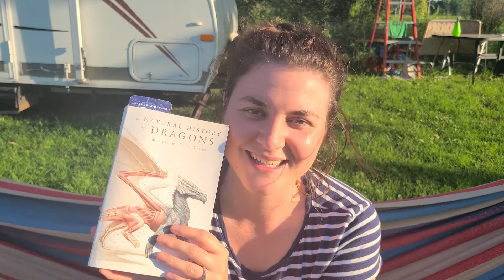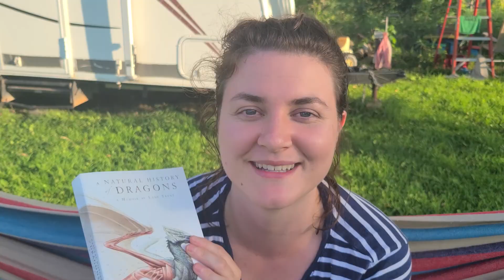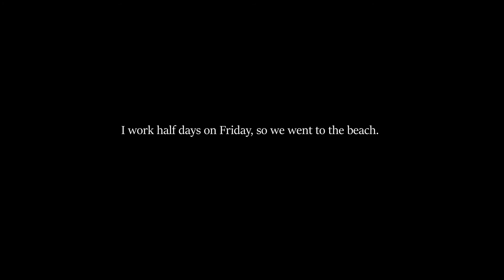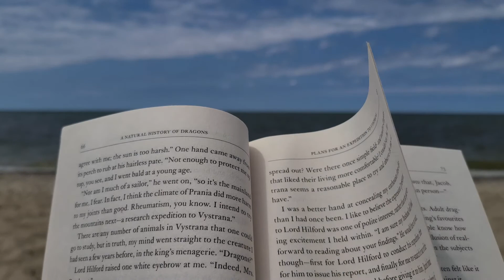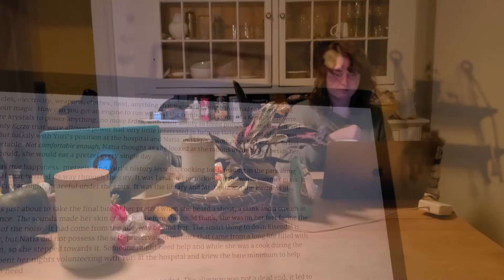Farmhouse Vlog pt two | writing, beach day, and flea markets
Hello friends! Thank you so much for being here.

My name is Megan Brush and I'll be sharing all things writing, reading, and whimsy. ✨✨✨

Today's video is part two of two videos where I spend the week at my sister's farmhouse. I write, read, have a beach day and channel my inner Anne Shirley. Enjoy!

Stay creative, beautiful people. 🌳🌳